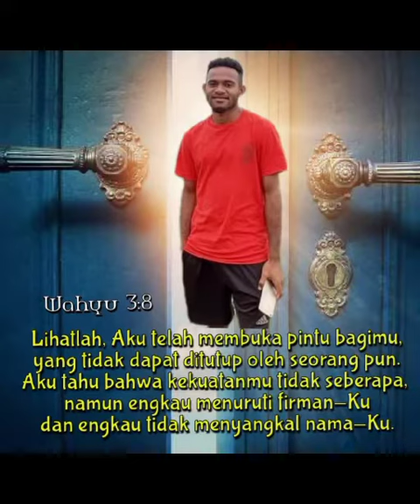Theo Dandry Imbiri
Perpisahan ini Hanya Sementara...Pasti Kita 2 Ketemu di sana...Love Sayang...Kk cinta Ko skali...❤️❤️❤️❤️